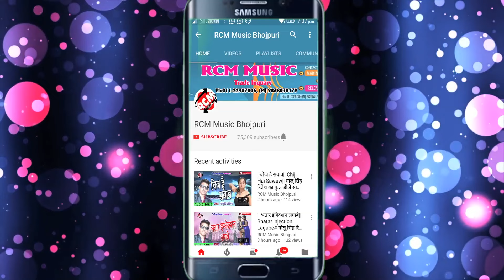मिठु मार्शल का 2018 का सबसे बड़ा बेबफाई वीडियो || सुन रनिया रे || Sun Raniya Re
Title: Sun Raniya Re
Singer: Mithu Marshal
Lable: RCM Music
Lyrics: Ritesh baba